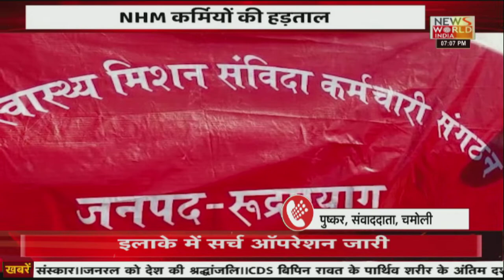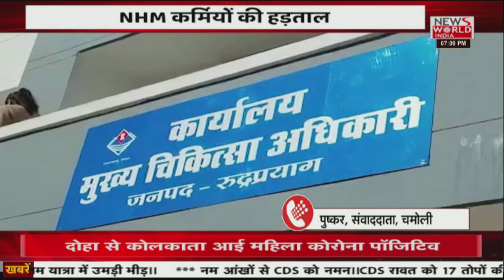Uttarakhand की छोटी बड़ी खबरों को देखें सिर्फ News World India पर । UK News । News World India